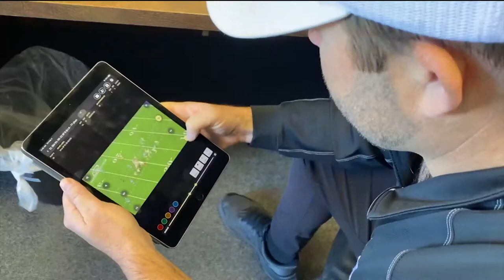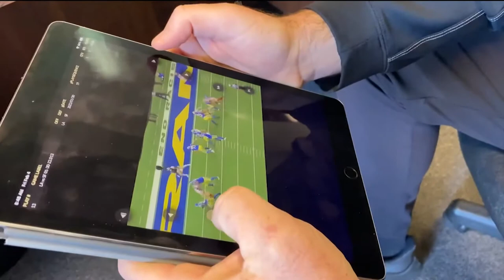Adam Dedeaux - 3DQB